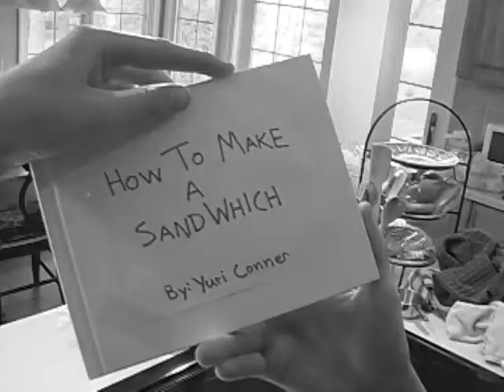How Not To Make A Sandwhich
When hunger strikes, it can impair your judgment.